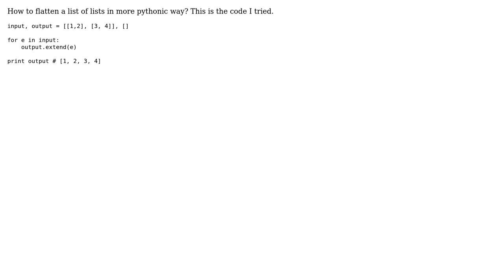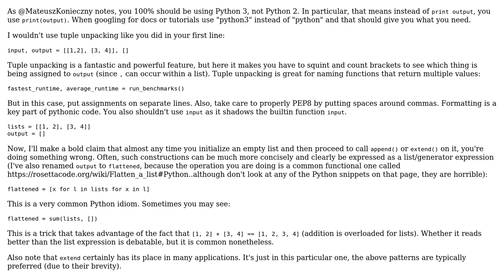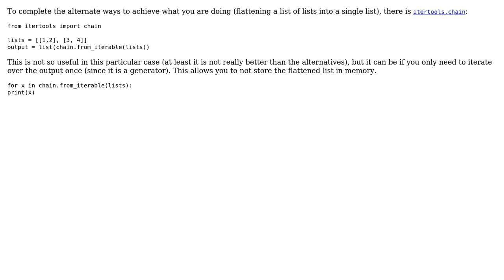How to flatten a list of lists? (2 Solutions!!)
How to flatten a list of lists?

With thanks & praise to God, and with thanks to the many people who have made this project possible! | Content (except music & images) licensed under CC BY-SA | Music | Images & others | With thanks to user liang.ruifeng user Graipher user Bailey Parker and the Stack Exchange Network Trademarks are property of their respective owners. You are responsible for your own actions.